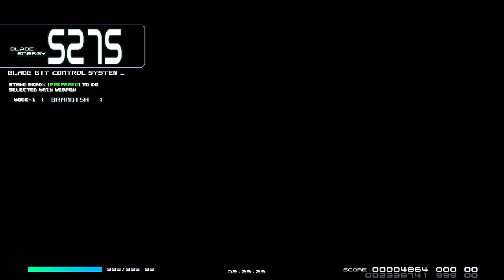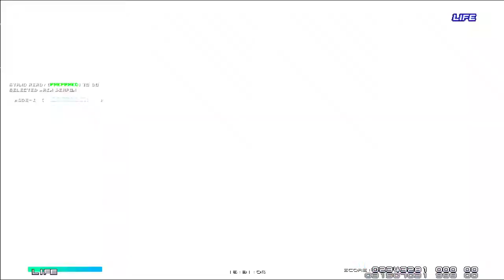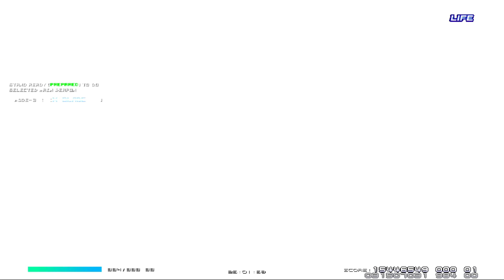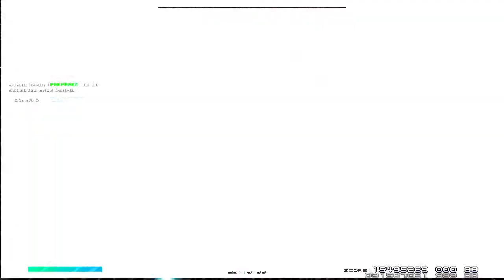[GRAND CROSS: ReNOVATION] Story Mode Kirisame Blade ALL CLEAR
If you want to have more spice in the game, then Kirisame Blade is recommended! The ship is unlocked after you clear the Story Mode at least once.

The thing is, it's surprisingly frustrating despite the ship's ridiculous DPS.

The key point of using this ship is the Blade Energy. The higher it is, 9999 being its optimal value, the bigger the DPS you deal. But most actions cost you Life. Doesn't sound too bad? Well...

NO AUTO BOMBS!

In just a single major mistake, even at full Life, YOU CAN DIE INSTANTLY! This must be taken in mind when playing this ship!

There are 4 commands that you can do: X-Blade (Guarding), which basically makes all damage intake into 0 and also charges the Blade Energy, but gradually consumes Life when you're in this mode, Brandish, which makes you rapidly swing your left sword, while in this mode you still recover Life but much more slowly, Double Slash, which to be frank pretty useless compared to just Brandish, but not too bad for a quicker DPS in a flash, and the Struggle Bit, the strongest attack and your only long-range attack. Consumes Life and your Blade Energy to 1000. Sometimes this attack misses in particular against bosses with weird hitboxes so be careful when using this! The suggested strategy is to charge up the Blade Energy with X-Blade then use Brandish on most situations. And play it safe!

That's all about Kirisame Blade. This ship is surprisingly frustrating to play, albeit still very fun. Be careful! You only have 1 life!